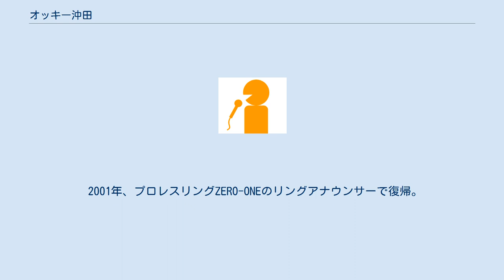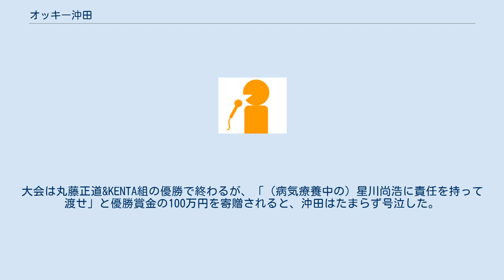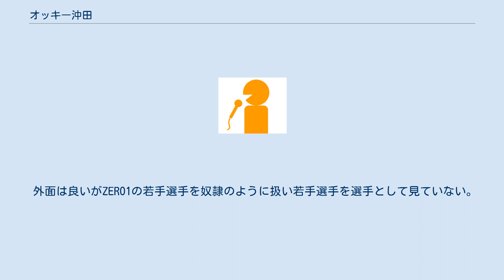オッキー沖田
オッキー沖田（オッキーおきた、1973年9月9日 - ）は、日本のリングアナウンサー。
本名：沖田 佳也（おきた よしや）。
千葉県千葉市出身。
プロレスリングZERO1所属。
 1994年4月3日に全日本女子プロレスのリングアナウンサーとしてデビューする。
 全女大量離脱が起きた1997年にアルシオンの旗揚げに参加し、1999年退社。
同年、元女子プロレスラーの長谷川咲恵と結婚し2子をもうけたが2008年に離婚。
 2001年、プロレスリングZERO-ONEのリングアナウンサーで復帰。
ZERO-ONE崩壊後はZERO1の渉外部長を兼ねながらリングアナウンサーを務める。
 ZERO1-MAX→ZERO1の発展に尽力し、腰が低くユーモアもある性格から、ZERO1のファンに愛されている。
また「いじられキャラ」であり、感激屋でもある。
 自身が実行委員長を務めた第2回ディファカップ（2005年5月7日・8日開催）では、大会開催の発表時に、早速KENTAから「オッキーと対戦したい」といじられ、沖田も試合はしなかったが「ブサイク対イケメンの闘いだ」と舌戦を繰り広げた。
大会は丸藤正道&KENTA組の優勝で終わるが、「（病気療養中の）星川尚浩に責任を持って渡せ」と優勝賞金の100万円を寄贈されると、沖田はたまらず号泣した。
 また2006年3月5日、プロレスリング・ノアの日本武道館大会において、ZERO1-MAXから参戦した日高郁人&藤田ミノル組が金丸義信&杉浦貴組からGHCジュニアヘビー級タッグ王座を奪取した際も、リング下で号泣した。
 2006年12月、神風が志賀賢太郎（プロレスリング・ノア）の保持するグローバル・ハードコア・クラウン無差別級王座への挑戦を表明。
沖田が神風の代行としてノア事務所に出向くと、志賀は沖田に対し「即刻、俺と同じ様にパンチパーマにするように」という条件を出した。
沖田は気乗りはしなかったが、翌日にはパンチパーマにし、神風の挑戦を取り付けた。
2006年12月27日のZERO1-MAX後楽園ホール大会での選手権試合はランバージャックデスマッチ（選手がリングから転落した場合、敵陣営のセコンドが強制的にリングに戻すルール）で行われ、志賀が勝利し王座を防衛した。
 なお、パンチパーマを渋っていた沖田だったが、実際にかけたところ気に入ってしまったらしく、その後しばらくはパンチパーマを維持していたという。
2017年現在の沖田は、スキンヘッドにしている。
 2017年11月5日放送のテレビ朝日系列『日曜もアメトーーク!2時間スペシャル』内の「プロレス大好き芸人ゴールデン」企画において、「何でもやっちゃうリングアナウンサー」「どれほど働き者なのか?」という触れ込みで、2017年9月30日のZERO1後楽園ホール大会での沖田に密着した映像が紹介された。
映像内で沖田が行っていた業務は以下の通り。
 機材トラックの運転、物販準備、ポスター原稿チェック、音響機材セッティング、トラックからの機材下ろし、リング設営、祝い花を並べる、大御所レスラー（藤波辰爾）出迎え、チケット販売、試合前のアナウンス、グッズ販売、選手入場曲を流す、選手入場コール、リングアナウンス（選手紹介、場外乱闘、試合時間）、試合開始・終了のゴング（終了時は音響とテーマ曲のセットも同時に行う）、機材とリングの撤収。
 沖田の紹介役を務めた博多大吉は、小団体であるが故にひとりで何役もこなす沖田を「沖田さんがいないと興行が回らないので、チャンピオンより大事」と説明した。
また、沖田がゴングを叩く際のオーバーなリアクションは「やりすぎ」といじりつつも、取材を通して伝わった沖田のプロレス愛に賛辞を送っていた。
 外面は良いがZERO1の若手選手を奴隷のように扱い若手選手を選手として見ていない。
 人から聞いた話しを自分勝手に盛って人に伝える、仕事の事や若手のことを自分の都合の良いように話しを変えて本人が言ってもいないことを平気で他人に話すなどの傾向がある。